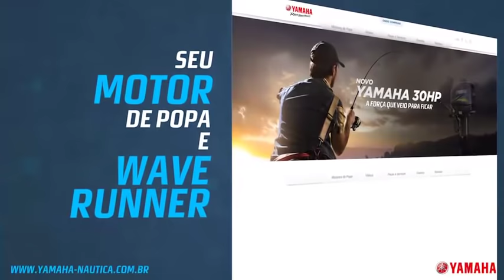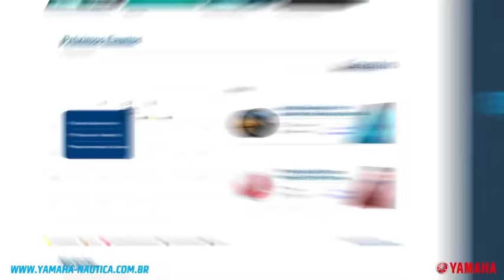Site da Yamaha Náutica!!!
Quer ficar por dentro de tudo o que acontece no mundo náutico? Então acesse já o site da Yamaha Náutica Brasil! Notícias, vídeos, motores de popa, Wave Runner, cuidados e manutenção, catálogo de peças, eventos e torneios em um só lugar! Acesse